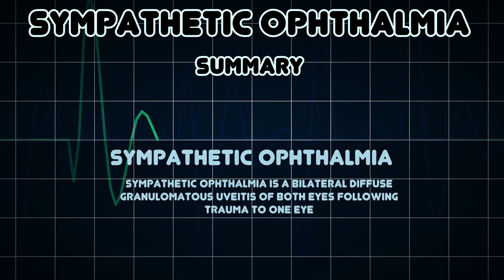Sympathetic ophthalmia (Medical Condition)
Symptoms, risk factors and treatments of Sympathetic ophthalmia (Medical Condition)

Sympathetic ophthalmia is a bilateral diffuse granulomatous uveitis of both eyes following trauma to one eye